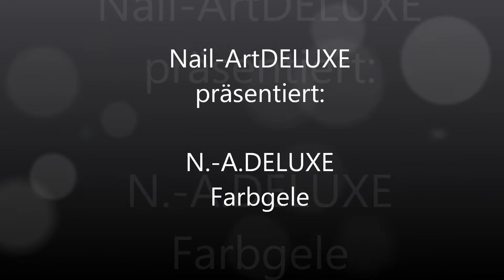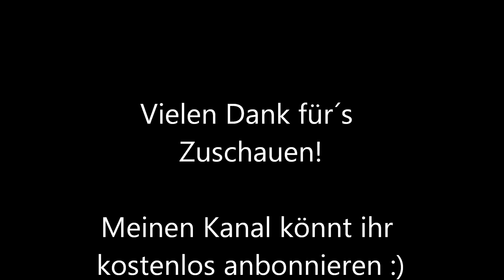Nagelmodellage - Gel Farbverlauf -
Ich bin Lydia, 29 Jahre alt und gelernte Nageldesignerin. Meine dreimonatige Ausbildung habe ich 2011 bei Christrio-Germany erfolgreich abgeschlossen und mich mit meinem Nagelstudio selbstständig gemacht.
Ich freue mich, wenn ich mein Wissen weitervermitteln kann, weshalb ich unter anderem Nageldesign Schulungen für Anfänger anbiete und Euch auf Youtube gerne an meiner Arbeit teilhaben lasse.

Eure Lia ;)

Meinen Onlineshop gebe ich demnächst bekannt :)